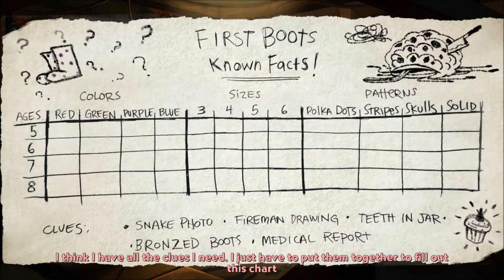Munchmo Plays Broken Age Ep20 (Act 2)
Show me some love by clicking that like button!